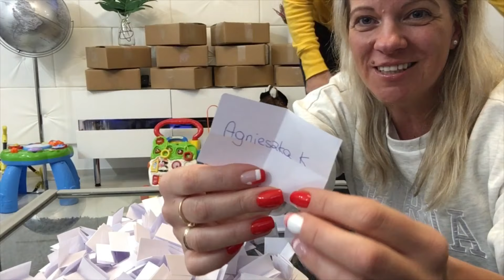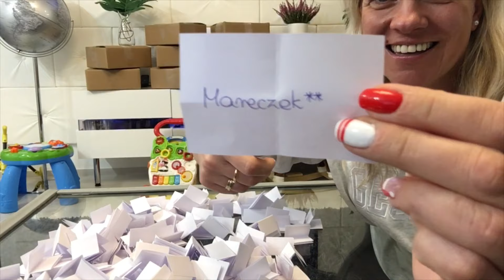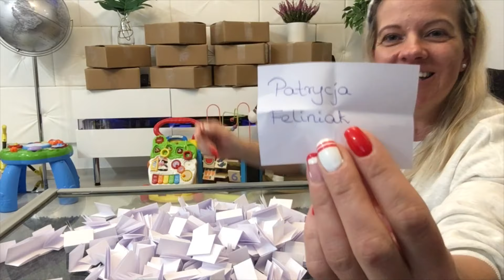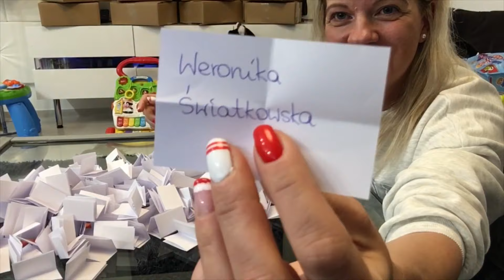10 PREZENTÓW | NAJWIĘKSZE ROZDANIE - LOSOWANIE | LittleMaxFamily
Kliknijcie na dzwoneczek, a otrzymacie natychmiast powiadomienie, o kazdym filmie, ktory opublikuje.
Zwiekszy to Wasza szanse na wygrana, poniewaz jako pierwsi bedziecie mogli wziac udzial w rozdaniu.
Na zgloszenie sie zwyciezcow, czekam 3 dni od momentu pojawienia sie fimu na kanale.